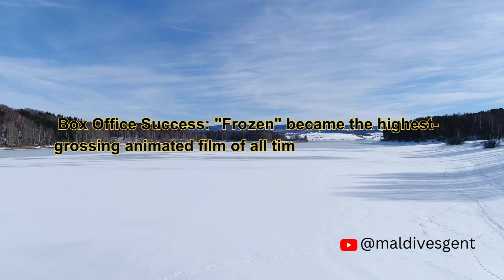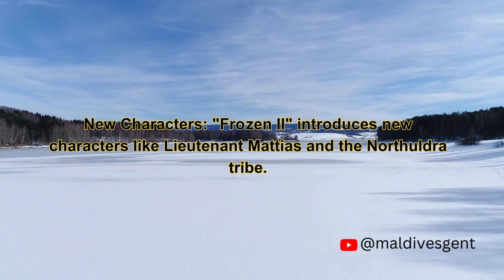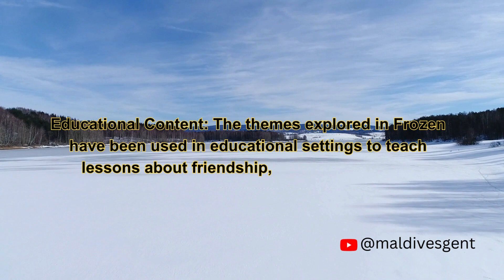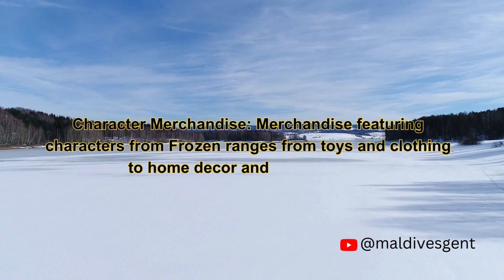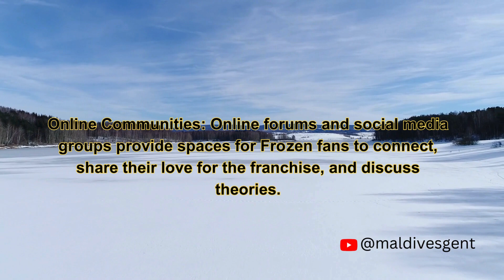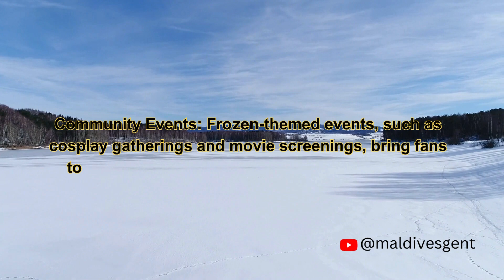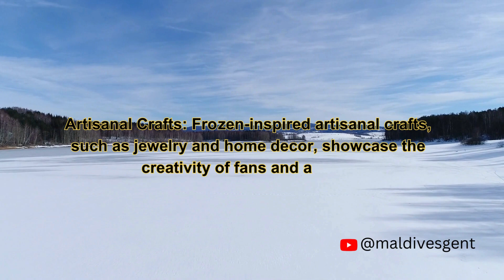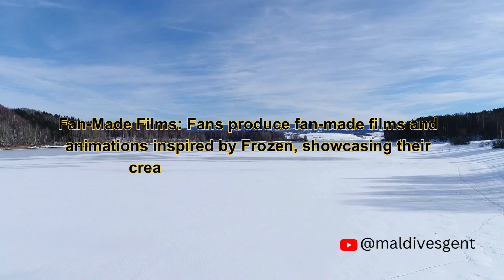Frozen 2: Dangerous Secrets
Join Elsa, Anna, Olaf, and their friends on a thrilling adventure full of dangerous secrets in Frozen 2! Watch as they uncover the truth behind the powers of Arendelle and face new challenges in this highly anticipated sequel. Don't miss out on this must-see movie, now available on YouTube!

frozen 2,
frozen,
frozen 2 dangerous secrets the story of iduna and agnarr,
dangerous secrets,
frozen 2 deleted scenes,
frozen 2 dangerous secrets review,
frozen 2 dangerous secrets book review,
frozen 2 songs,
frozen 2 soundtrack,
dangerous secrets the story of iduna and agnarr,
frozen 2 scenes,
frozen 2 easter eggs,
frozen 2 music,
frozen 2 trailer,
frozen 2 outtakes,
frozen movie,
disney frozen,
frozen 2 water spirit